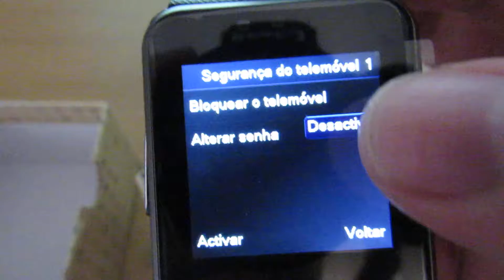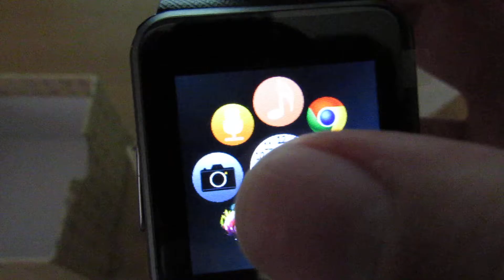Aiwatch A8 Smartwatch Phone video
Aiwatch A8 Smartwatch Phone